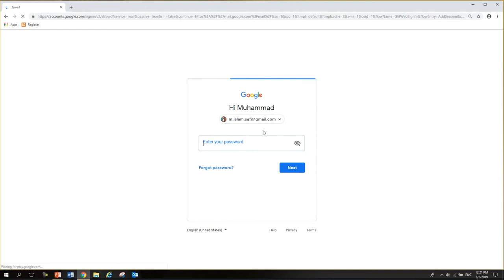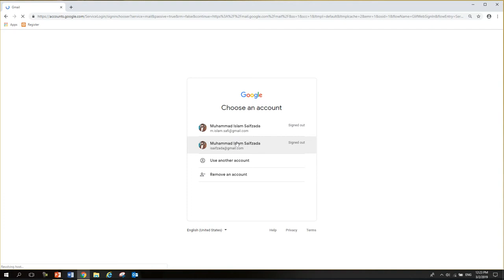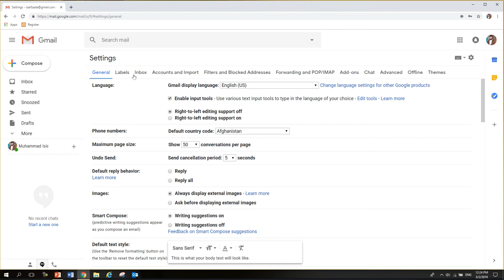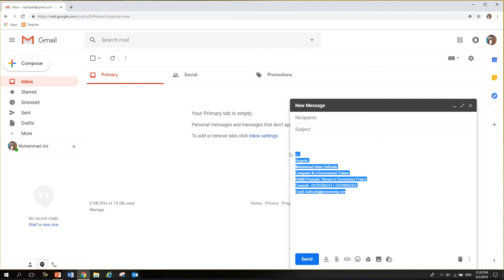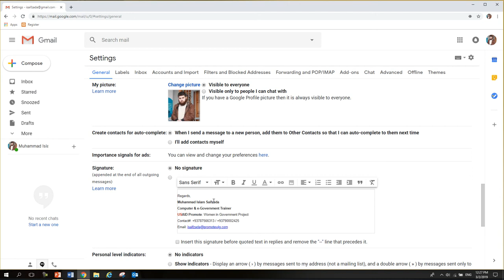Gmail Learning Tutorials Day 11 How to Create Email Signature in Gmail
In this video you will learn  How to Create Email Signature in Gmail?